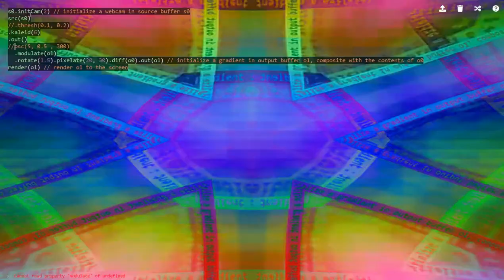Scapeghost (Tuesday Morning Rooftop Jam)